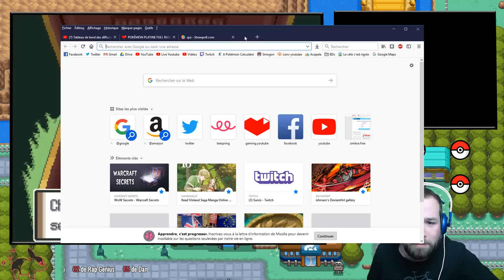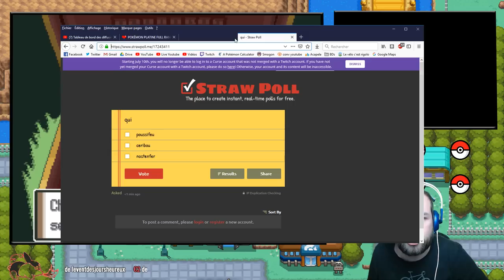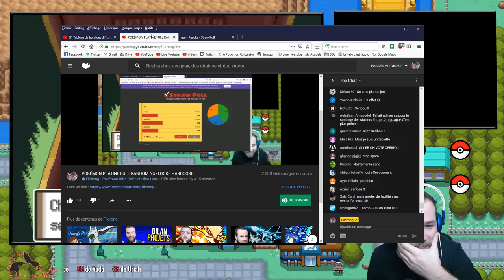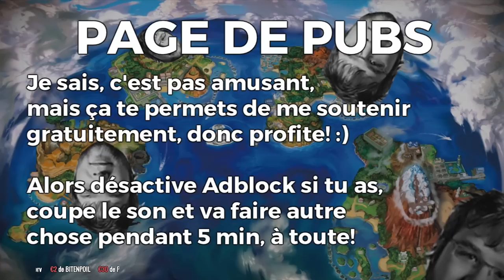POKÉMON PLATINE FULL RANDOM NUZLOCKE HARDCORE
Le nouveau let's play full random nuzlocke hardcore commence sur pokémon platine ! Du bon wtf en perspective :) Merci de votre soutien!